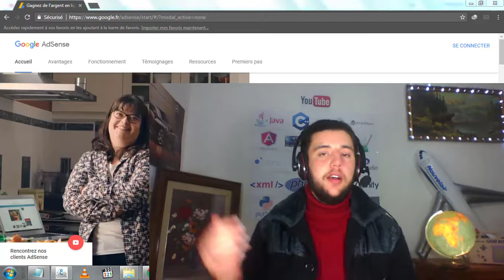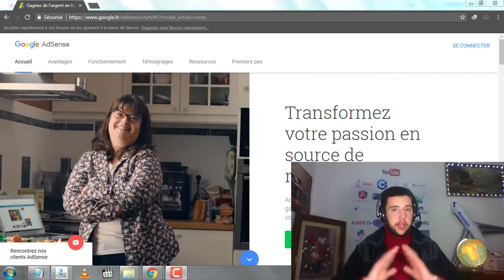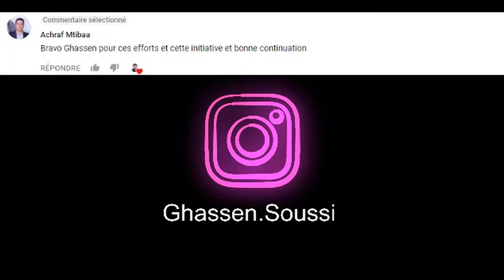ماهو جوجل أدسنس و كيف اكسب المال منه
ماهو جوجل أدسنس
جوجل ادسنس يوتيوب
ما هو Google AdSense
ما هو برنامج جوجل ادسنس
كيف اكسب المال من جوجل أدسنس
كيفية الربح من جوجل ادسنس
شرح كيفية الربح من جوجل ادسنس